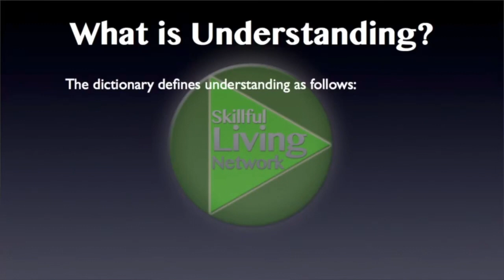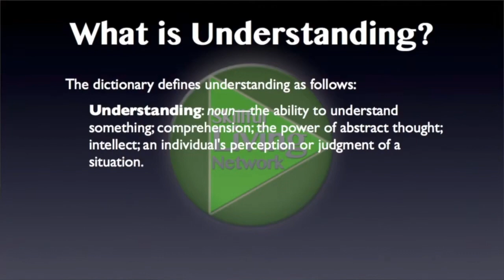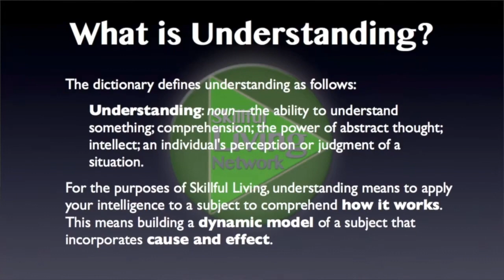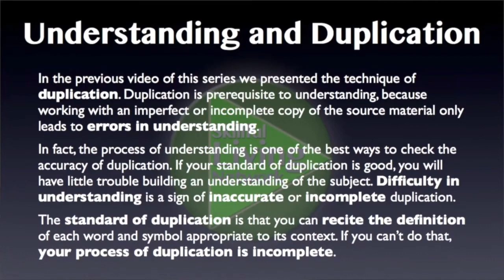Gnowly Matrix Learning 2.8—What is Understanding?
Now, what is understanding? The subject of this video. The dictionary defines understanding as a noun, meaning “the ability to understand something; comprehension; the power of abstract thought; intellect; an individual’s perception or judgment of a situation.” So the ability to understand something is really what we mean by duplication. If you can duplicate something, if you can make an exact copy of it in your own mind, and analyze it to see how it works, you pretty much understand it. You know how to do it. Now, they take it a little higher: comprehension. Comprehension actually means understanding how it works. I comprehend the activity or the working of a computer, for example. I know how the whole thing works. I used to work in the computer industry, and I understand RAM, ROM, code, operating systems, the whole bit. And I know pretty much how a computer works. That’s comprehension, as distinct from understanding. I understand this is a computer, and I know how to work it. If I really comprehend what a computer is, I know how it works and why it operates the way it does.
Then they say, “the power of abstract thought”. What is abstract thought? Abstraction means, taking information away from something until only the essential is left. And usually what you have then, is a set of relationships: this is higher than that; that is connected to this other thing; this thing is the cause of something else; if you do this, that will happen—and so on. Those are abstract relationships. And in our next video on analysis, we’re going to get really into this.
Intellect: well of course intel means intelligence, and actos means work. So intellect means working with intelligence. Working with intelligence is completely different than working with brawn; it’s brains instead of brawn, producing an effect through the action of intelligence. This is much more efficient than physical work. Why “The pen is mightier than the sword”? Why do we say that? And if we see in history, it’s true. It may not appear to be true in the moment, but over a long span of time, intelligent people get paid more, they have more status, more power, and so many other things than, you know, people who work with their hands, for example.
Well, why is that? Because intellect is a more efficient way of working; it’s working with relationships and qualities of things instead of the physical being. So, not that intelligence is everything, but it’s one of the most important things when it comes to making our work and life efficient and successful.
And finally, understanding is an individual’s perception or judgment of a situation. Situational awareness—what is the meaning of this situation? You’re walking along the street and somebody says, “Psst! Hey buddy, wanna buy some software?” Well, maybe it wouldn’t happen walking along the street; maybe it happened on the internet. “Hey buddy, want to download some free software?” What are the odds this download has got some virus in it, or some malware? What are the odds that maybe it has a backdoor, you know, for the NSA or something. Pretty good. Why? Because this is an attack vector; this situation is designed to allow you to suspend your judgment. You suspend your good judgment: “Well, wait a minute. I’m not getting this from an authorized source; so it could be contaminated with something, it could carry a payload that I’m not bargaining for here.”
You see, every situation has a strategy to it; every situation has a meaning. If I’m in an airplane, and suddenly the airplane adopts some unusual attitude, I know I better start worrying. If you know airplanes, if you know flying, if you know when the plane should turn and how it should turn, you know, if you study your plats of your airport approaches, and you know how the plane’s going to come in, what beacons it’s going to fly over, and so on like that, you can actually track your flight pretty closely. But if it deviates from that pattern, then you know there’s some problem, there is some issue.